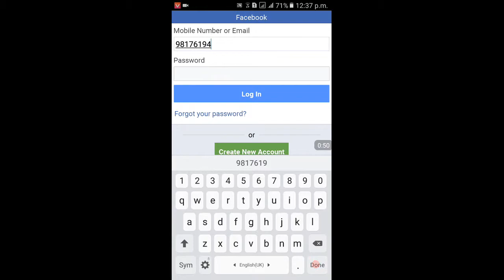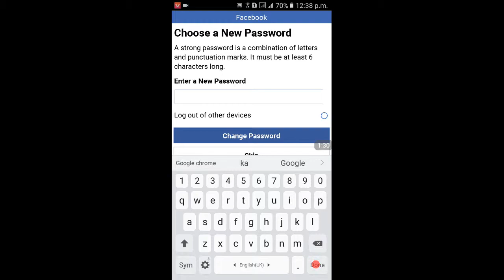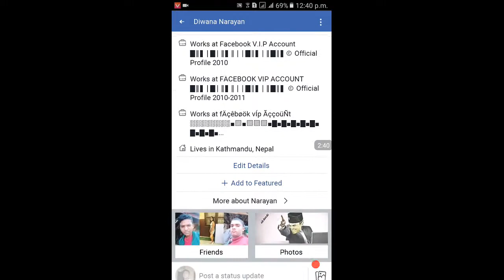How To Recover Facebook password | How To Reset Facebook forgot password | in Nepali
Facebook ko birse ko password kasari taha payune facebook ko password kasari patta lagaune facebook ko password kasari patta lagaune   facebook ko password kasari patta lagaune  facebook ko password kasari patta lagaune  facebook ko password kasari patta lagaune facebook ko birse ko password Facebook ko password birsinu vako xa vane | नेपाली |  aafno fb ko password vulnuvako xa vane kasari feri fb lai recover garne. facebook ko password kasari taha Paune, patta lagaune. how can you reset your facebook ,account forgot password . Mean that if you use your facebook account and by mistake you forgotten your facebook password or you may be lose your facebook id password at that time you can use this facebook tricks to reset your facebook forgot password and then after you can easily use  your facebook account  How to unlock Disable Facebook Account | In Nepali. How to secure Facebook  Account from Hackers? How to create your Facebook account kasari banaune. facebook ko name kasari changed garne, facebook ko password kasari changed garne